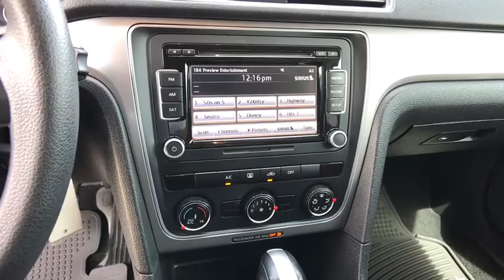2015 Volkswagen Passat Reno, Carson City, Northern Nevada, Roseville, Sparks, NV FC086216T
Used  2015 Volkswagen Passat available in Reno, Nevada at Lithia Volkswagen Reno. Servicing the Carson City, Northern Nevada, Roseville, Sparks, NV area.
2015 Volkswagen Passat 4dr Sdn 1.8T Auto S PZEV - Stock#: FC086216T - VIN#: 1VWAT7A39FC086216

REDUCED FROM $10995! CARFAX 1-Owner. 1.8T S trim Candy White exterior and Titan Black interior. iPod/MP3 Input Bluetooth Turbo Charged Engine TECHNOLOGY PACKAGE. CLICK ME! KEY FEATURES INCLUDE: Turbocharged iPod/MP3 Input Bluetooth MP3 Player Keyless Entry Steering Wheel Controls Child Safety Locks Electronic Stability Control. OPTION PACKAGES: TECHNOLOGY PACKAGE Rearview Camera Radio: Premium VIII Touchscreen 6-CD changer MP3 playback and 8 speakers and SiriusXM satellite radio (limited subscription). Volkswagen 1.8T S with Candy White exterior and Titan Black interior features a 4 Cylinder Engine with 170 HP at 4800 RPM*. EXPERTS CONCLUDE: The Passats spacious interior caters to American tastes by allowing stretch-out room for adults both front and rear as well as generous cargo capacity within its voluminous trunk. -Edmunds.com. Great Gas Mileage: 36 MPG Hwy. EXCELLENT VALUE: Reduced from $10995. WHY BUY FROM US: Lithia Volkswagen of Reno sells new and used cars trucks and SUVs near Sparks and Carson City Nevada. We offer easy financing options and best in market no haggle pricing for an easy and transparent purchase experience. Our sales team is open seven days a week to help you. Just a few miles south of I-80 and downtown Sparks we are located at 7063 South Virginia Street in Reno. All prices are plus tax license smog and fees. Plus any applicable finance charges. All vehicles subject to prior sale.